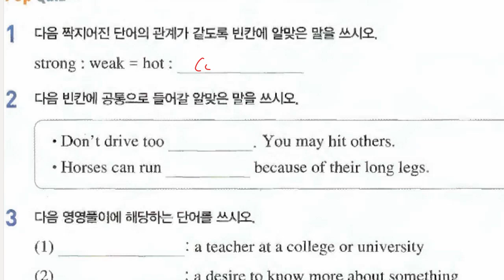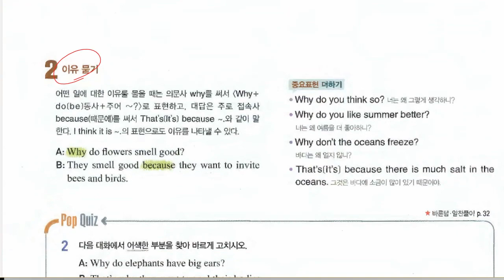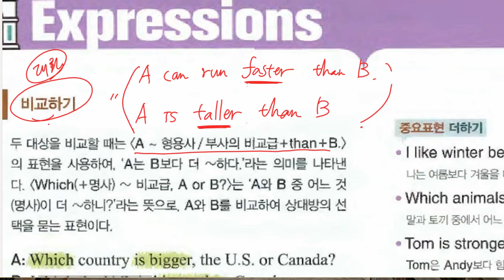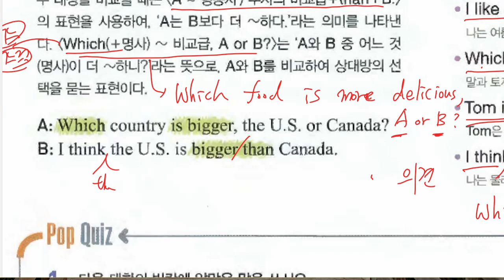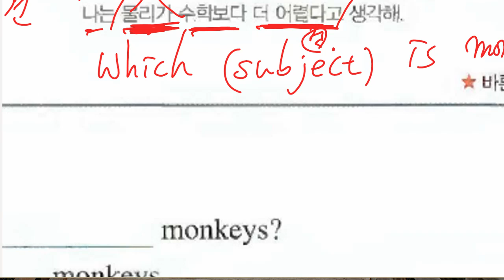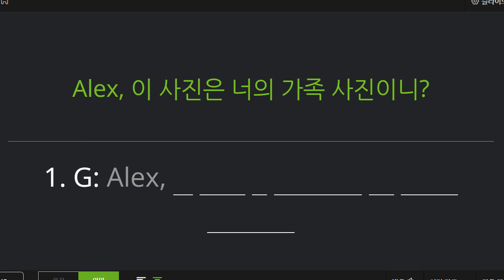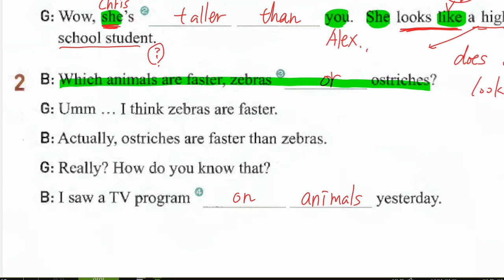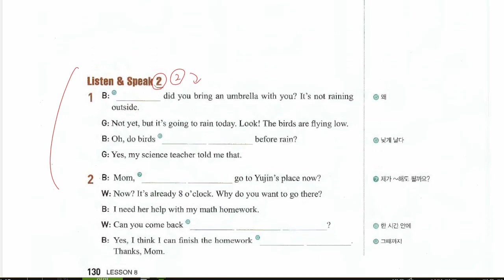중1 2021 11 18 구미중 도송중 미래엔 8과 내신대비